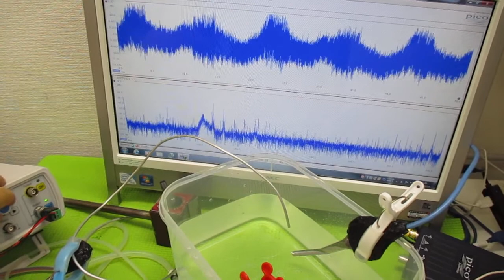オリジナル超音波システムの開発技術（音響流制御） ultrasonic-labo